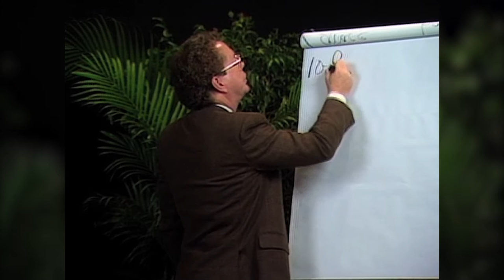MSIA | John- Roger sobre Relacionarse Vs. Separarse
En este video, J-R comparte sobre la diferencia de vivir bajo la Gracia y vivir bajo la Ley (karma) y como podemos unirnos cuando sentimos separación.

*Para más información sobre MSIA*